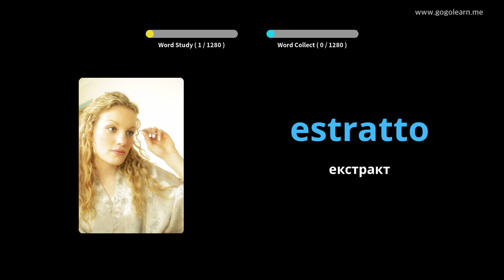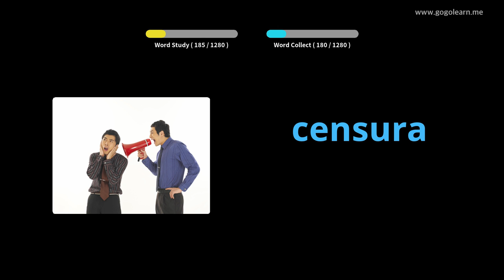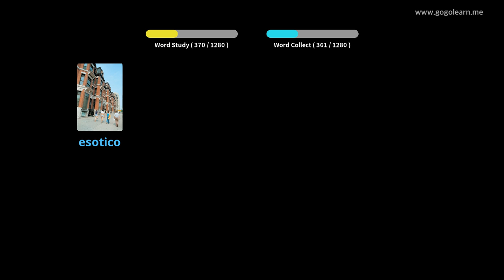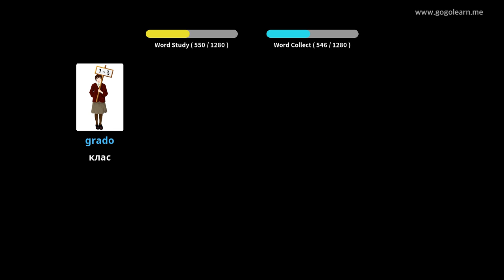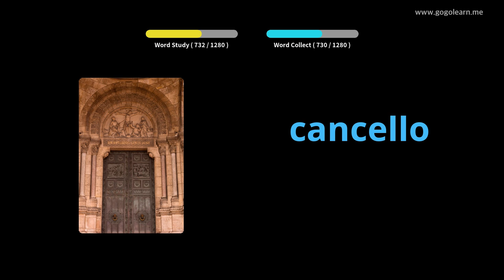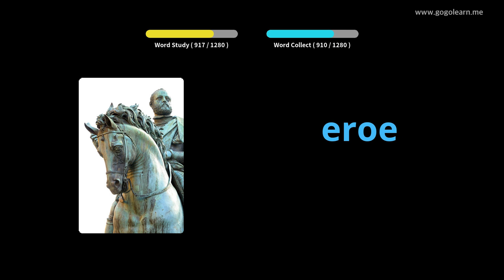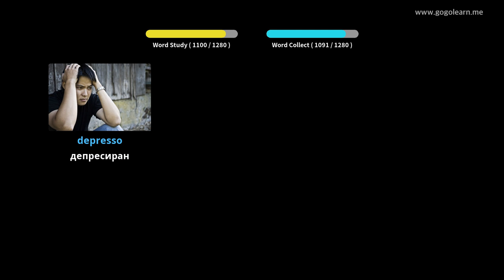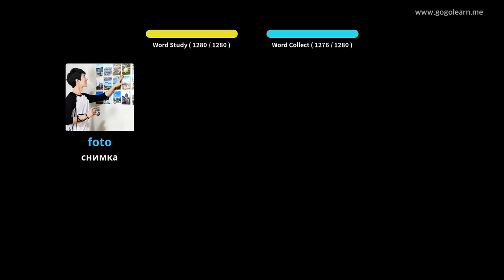Студент по италиански речник | Golearn